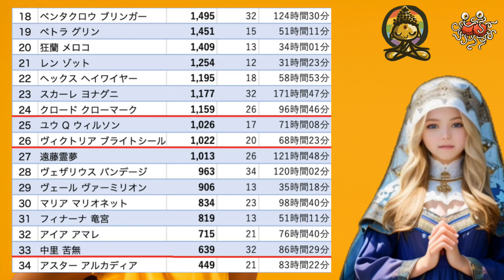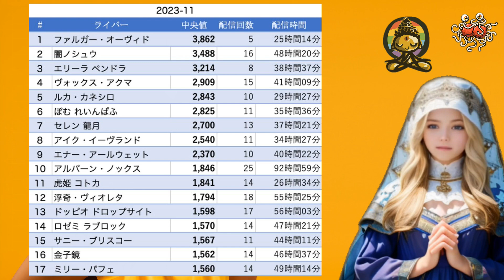【悲報】にじさんじENの同接、お前らが思ってるより数十倍ヤバい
有志の手により2023年11月のにじさんじENの最大同時視聴者数中央値ランキング表が公開されたのですが・・・